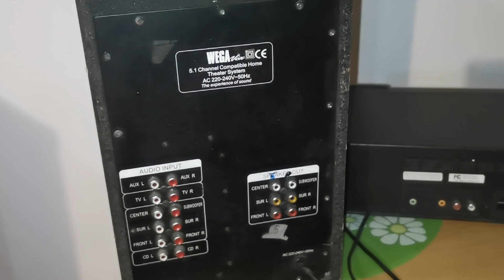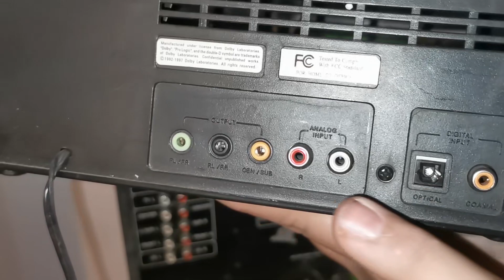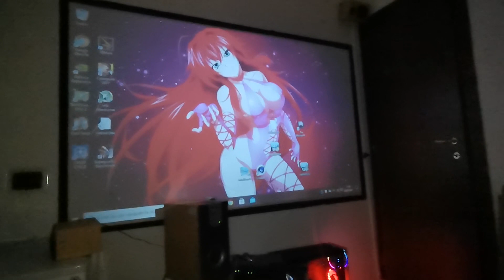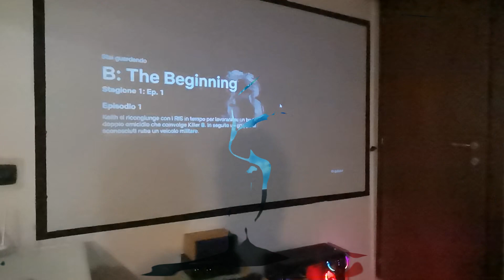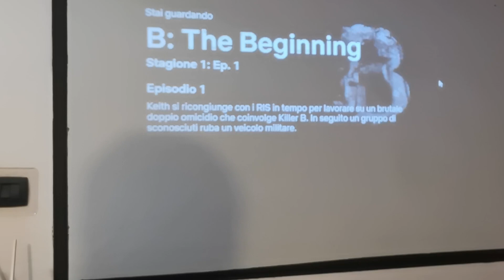Cinema 120 pollici con dolby a casa con meno di 300 euro!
Proiettore

5.1 Logitech nuovo

Decoder 5.1 DTS

ed a quello di Falco 75 e MV Hardware!!!

Non perdetevi i miei video su Youtube e Facebook e visitate dove troverete tanti prodotti ad ottimi prezzi e grande professionalità oltre ad un Fantastico Gameclub di youtuber e streamer di cui anche io faccio parte!!!

Il nostro gruppo di supporto e guida alla costruzione del proprio pc su Facebook

Ecco come mi sono fatto il mio economico cinema a casa con meno di 300 euro!